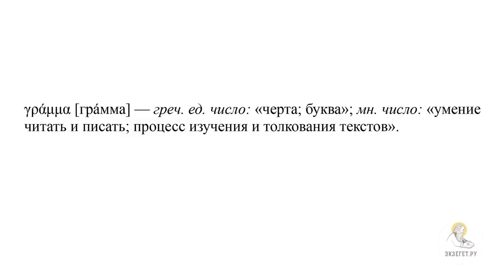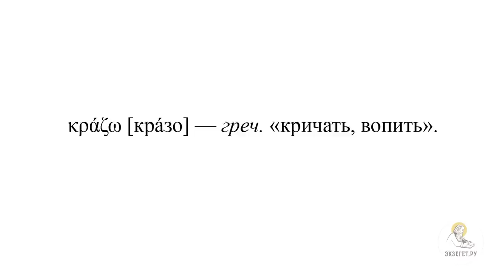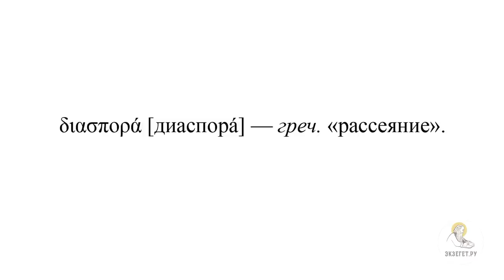Беседа Христа с иудеями в Храме Иерусалимском (Ин. 7:14-36) Протоиерей Димитрий Юревич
В сегодняшнем видео вместе с кандидатом богословия, заведующим кафедрой библеистики Санкт-Петербургской духовной академии, членом Межсоборного присутствия Русской Православной Церкви Протоиереем Димитрием Юревичем говорим о беседе Христа с иудеями в Иерусалимском Храме в Евангелии от Иоанна и касаемся следующих тем:

🔸 О том, с чего начинается 7-ая глава
🔸 О том, сколько продолжался праздник Кущ
🔸 О том, что Господь в 4-ый день взошел в Храмовый комплекс и начал учить
🔸 О том, кого Иоанн Богослов называет иудеями
🔸 Об удивлении иудеев что Иисус Христос грамотно толкует Священное Писание, не получив определенного образования толкователя
🔸 О двух самых известных школах толкования Священного Писания
🔸 О школах Гилеля и Шамая
🔸 О наиболее известном изречении Гилеля
🔸 О положительной и отрицательной формулировках Золотого правила нравственности
🔸 О других изречениях Гилеля
🔸 О Шамае
🔸 О наиболее известных изречений Шамая
🔸 Об ответе Иисуса о Его учении
🔸 О Воле Божией
🔸 О предлагаемом критерии Иисусом Христом для того чтобы понять насколько истинно Его учение
🔸 О словах Тертуллиан о душе человека
🔸 О современных новых теориях в Богословии
🔸 О школе Исторического Иисуса
🔸 О словах Господа "говорящий сам от себя, ищет славы себе"
🔸 О словах профессора МДА Михаила Степановича Иванова о Богословских книгах
🔸 О том, что слова и учение Христа истинны
🔸 О словах Иисуса Христа о нарушении иудеями Закона
🔸 О вопросе Иисуса Христа о том, за что Его хотят убить
🔸 Об ответе толпы Иисус Христу
🔸 Об исцелении слепорожденного в субботу
🔸 О традиции обрезания
🔸 О статусе субботы
🔸 О двух разных аспектах при обрезании и при исцелении слепорожденного
🔸 О противоречии в действиях иудеев и их понимании соблюдения Закона
🔸 О фразе "не судите по наружности, а судите судом праведным"
🔸 О том, что христианство абсолютно не приемлет формализма
🔸 О словах жителей Иерусалима о Иисусе Христе
🔸 О мнении оппозиционеров Иисуса
🔸 О речи Иисуса Христа, начинающейся с ответа оппозиционерам
🔸 О том, что Господь очень громко начал говорить эту речь
🔸 О словах Иисуса Христа о том, во славу Кого Он пришел
🔸 О том, от Кого пришел Иисус Христос
🔸 О том, что уже пытаются схватить Иисуса Христа
🔸 О реакции простого народа на речь Иисуса Христа
🔸 О мнениях в толпе об Иисусе Христе
🔸 О словах Господа о том, что еще недолго Он будет с ними
🔸 О смысле словах Бога об ограниченном времени пребывания с иудеями
🔸 О реакции иудеев на слова Иисуса Христа